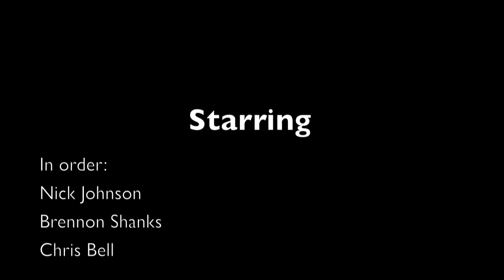Dc Skate Plaza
Nick, Brennon, and Chris at DC Skate Plaza, with the added fun of animal noises!